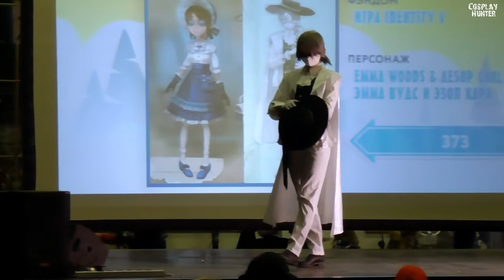Identity V [Emma Woods & Aesop Carl] - Феасиль Хин и Рикки МаркониWo